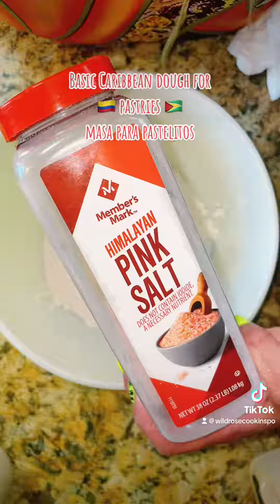Basic pastry dough - masa para pastelitos